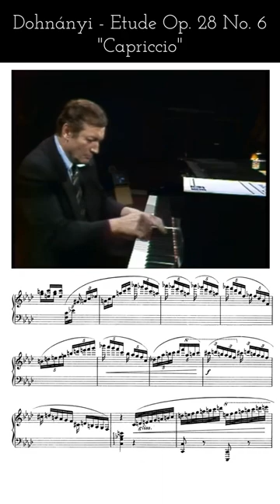György Cziffra, The Master of Flashy Runs